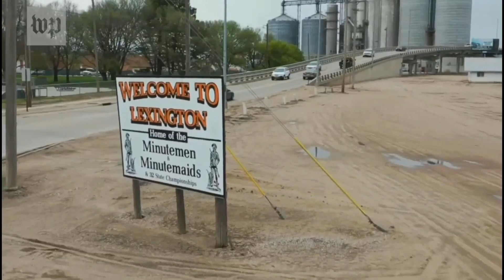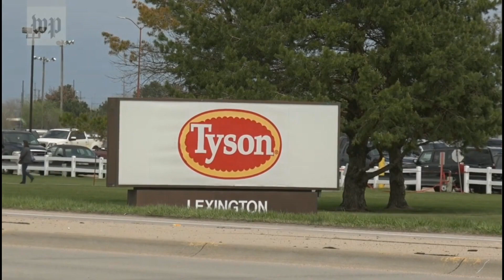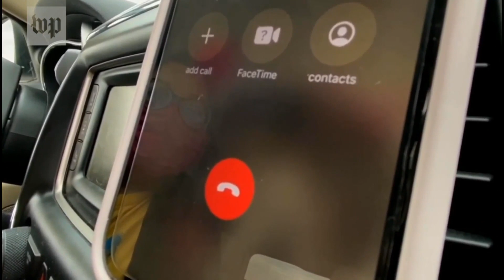Los mataderos en la mira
Maldicion Los mataderos, alrededor del mundo, se convirtieron en uno de los focos más grandes de Covid19. Nacho Corral te cuenta los principales motivos.